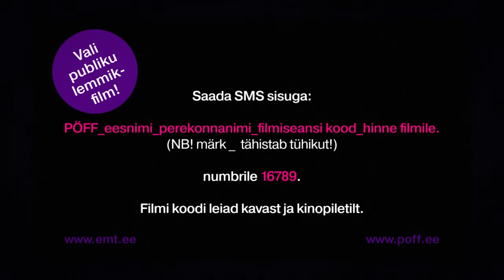PÖFF 2011 kinotreiler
15. PÖFF 16.-30. november 2011

TREILERI TOOTIS
Alasti Kino

MEESKOND
Stsenarist / režissöör: Martti Helde
Operaator: Erik Põllumaa
Kunstnik: Reet Brant, Anna-Liisa Liiver
Kostüümikunstnik: Liis Plato, Helina Risti
Helilooja: Kaspar Kadastik
Helirežissöör: Matis Rei
Produtsent: Maie Rosmann

KAASTOOTJAD
Allfilm
Tolm
Cuba Films
Herzog helistuudio
P. Mutasen Elokuvakonepaja
Tarvastu vald

TÄNAME
1autorent
Accezorise
Adam OÜ
Balti Filmi- ja Meediakool
Dwelling Grupp
Expressions
Fankadelik
Filmivabrik
Hord OÜ
Kauplus Rõivad
Lander AS
Meccer OÜ
Mobec AS
MTÜ Tee Kuubis
Ovaal stuudio
RGB
Sakala Teed
Saku Õlletehas
Taisto Bussid
Tarvastu vald
Tridens
Tünni Kõrts
Uuskasutuskeskus
Vero Moda
Ühisteenused